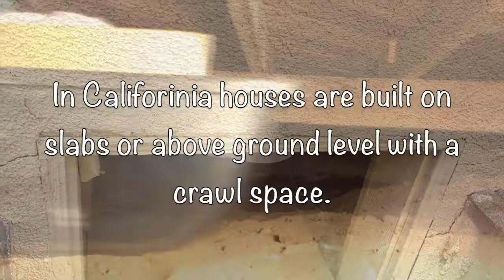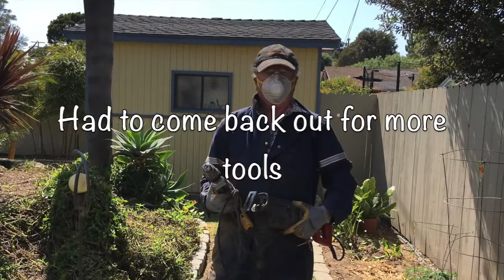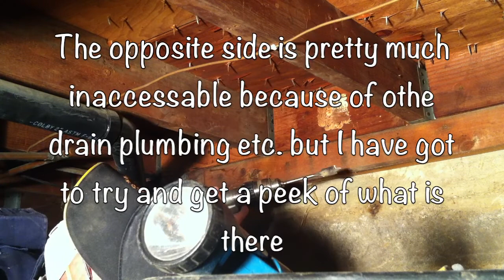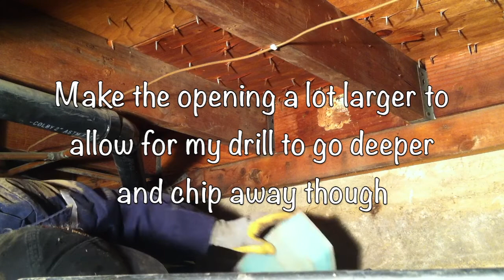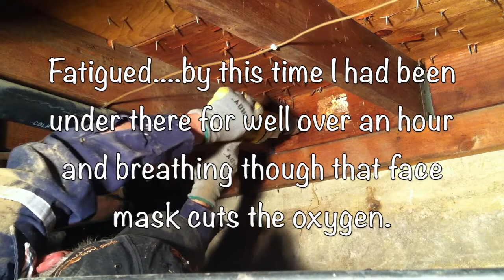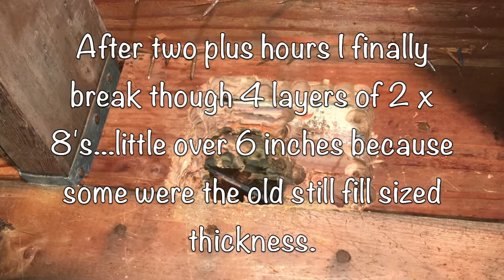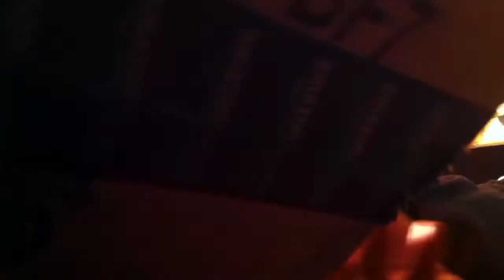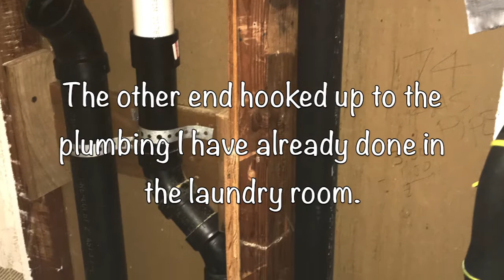What a bitch! Under house video